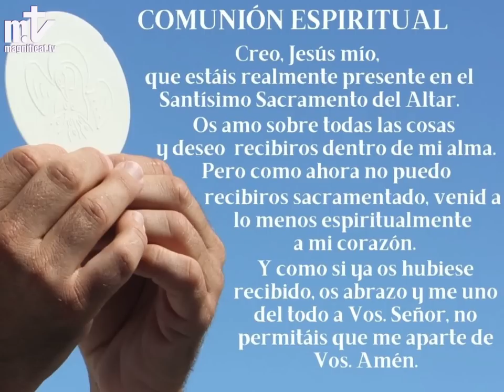La Santa Misa de hoy | Jueves, IV Semana de Cuaresma | 18.03.2021 | Magnificat.tv